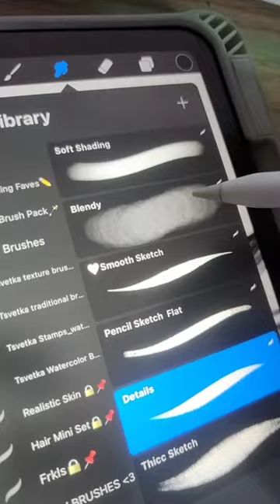BEST Procreate Brush?!😳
Should I release it?